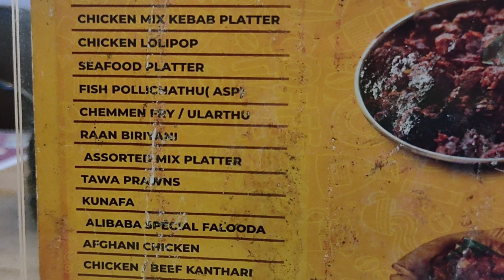ആലിബാബയിൽ നിന്ന് ഒരു ചട്ടിച്ചോറ് കഴിച്ചാലോshortsbeta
കുറെ നാളുകൾക്കു ശേഷം ചട്ടിച്ചോറ് കഴിക്കണം എന്ന് ആഗ്രഹമുണ്ട് ഞാൻ ചെന്നു പെട്ടത് നമ്മുടെ സ്വന്തം ആലിബാബയുടെ അടുത്തേക്കായിരുന്നു ചട്ടിച്ചോറ് അടിപൊളി ടേസ്റ്റ് ആയിരുന്നു ഒരുപാട് കറികളും കുട്ടിയായിരുന്നു ചട്ടിച്ചോറ് ഞാൻ കഴിച്ചത്... നിങ്ങളാരെങ്കിലും കഴിക്കാത്തവർ ഉണ്ടെങ്കിൽ തീർച്ചയായും അവിടെ പോയി ഫുഡ് കഴിക്കുക അടിപൊളി ടേസ്റ്റാണ് ഒരു ചട്ടി ചോറിനു 385 രൂപയാണ്...